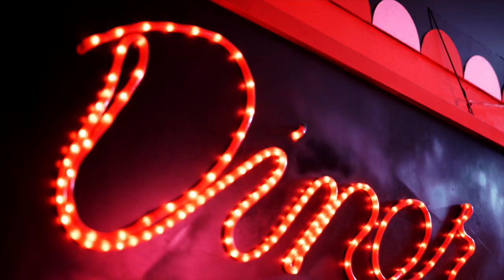RedHook - Dead Walk (OFFICIAL MUSIC VIDEO)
Dreambound

Artist: RedHook
Song: Dead Walk
Album: Single (2020)
Hometown: Sydney, Australia

Lyrics:

Confession:
I stooped low
And thought they’d never know
Just what I did
And so I buried it
I buried it

Got by,
Killed what I thought would die
Don’t got no alibi
I buried it
I fucking buried it

And now all of my tales
Have damned me to this jail
I hit the final nail
I buried it

But still dead things creep
And stalk me in my sleep
Think I’m about to freak
I buried it

Run away
Run for your life
Before the monster gets inside
(I can’t believe my eyes)
Thought it was dead
And gone
But I was so wrong
Cause it had been so long
I never thought I’d live to see the dead walk

The skeletons that wrote
This twisted horror show
They’re coming from below
To bury me

So hush, don't make a sound
There's terrors all around
They crawled out of the ground
To bury me
To fucking bury me

Doctor
Do you know what's been eating me alive
Like a necrotizing parasite?
Like a lie
It burns and crawls beneath your skin
They say that
In turn you
Turn in to
What you’ve always been

Run away
And gone
And life went on
Thought it was done
I was so wrong
The secret's out

Credits:

Produced by
Stevie Knight, Dave Petrovic, Craig Wilkinson

Taylor Larson

Written By
Emmy Mack, Craig Wilkinson

Directed by
Emmy Mack & Peter O'Dowd

Written by
Emmy Mack

SFX Make-up
Xellie Makup Artistry (@xellie.mua)

Extras:
Zombie #1: Sam Richardson
Zombie #2: Chay B Rox
Zombie #3: Claire Sheridan
Zombie #4: Alex Ellwood

Special thanks to The Makeup Institute, Jad Hair Sydney, Bella Tanner for lending us her rollerskates & Harrison Zatschler's dad for lending us his backyard.